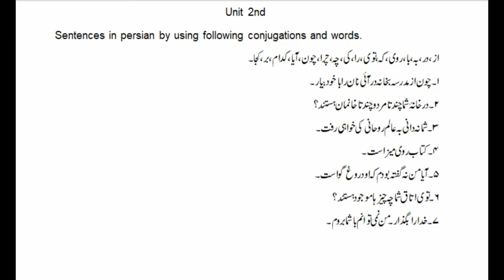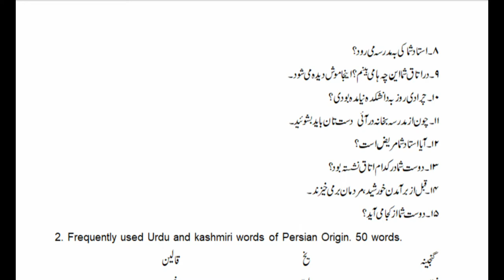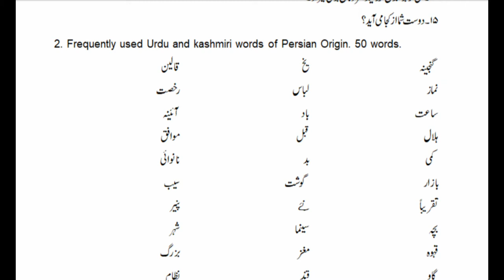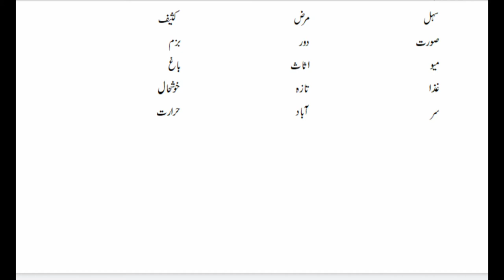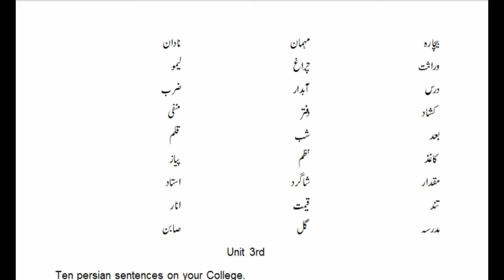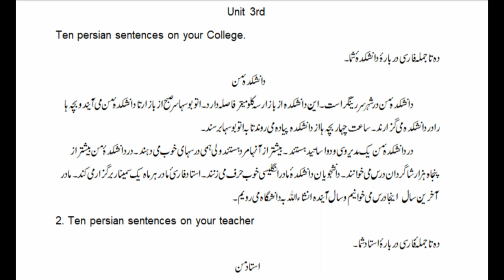MIL lecture 6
This is the feedback link. Please click on it and submit your feedback and suggestions.